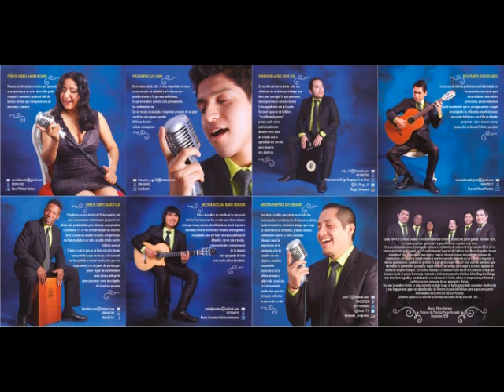Siempre Criollos - Entrevista en Radio Nacional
Como volver a sentirse alojado y reconfortado en el corazón de nuestra patria grande llamado Perú, es la primera frase que inspira y que aflora tras escuchar la selección musical en este disco.
En esta producción musical encargada a jóvenes estudiantes de música , de la carrera de Artista profesional en la Escuela Nacional Superior de Folklore “José María Arguedas”, hemos asumido el reto de recopilar, investigar y conocer diversas formas musicales de la pluma de compositores de antaño y actualizándolo a nuestro contexto abriendo así un camino a degustar a nuevas generaciones y público en general. Es este un disco que tiene el viejo cuño de canciones que hermanan el sentimiento peruano y viajan a través del tiempo para llegar a nosotros dejando un aroma de mejores tiempos. Así mismo reconozco y felicito el recorrido en esta Escuela, de este grupo humano desde el primer Homenaje realizado a la ilustre compositora Señora Alicia Maguiña Málaga, este disco bien logrado y con dedicación a la música de la Costa, exhibe el compromiso profesional y estético musical como una de sus principales divisas.
Hoy que la palabra Criollo es algo corriente en todo lo que el facilismo no halle una mejor clasificación y nos haga pensar, aparecen abanderados que reciben la misión de Nuestra Escuela de Folklore José María Arguedas para expresar su amor interminable hacia nuestra música Peruana.
Súmense aplausos al calor de las formas musicales de la Costa del Perú…